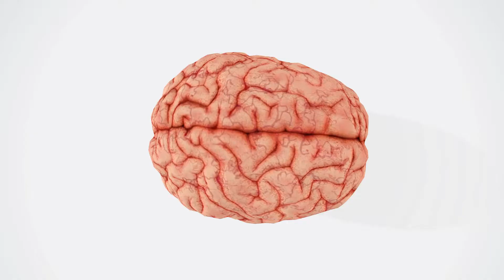Conscious & Subconscious mind (Hindi) | How to control your Subconscious mind?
What is the Conscious & Subconscious mind?